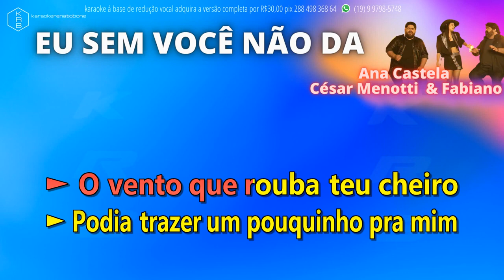EU SEM VOCÊ NÃO DA Ana Castela e César Menotti & Fabiano PLAYBACK DEMONSTRAÇÃO